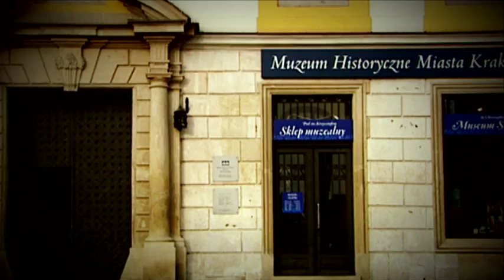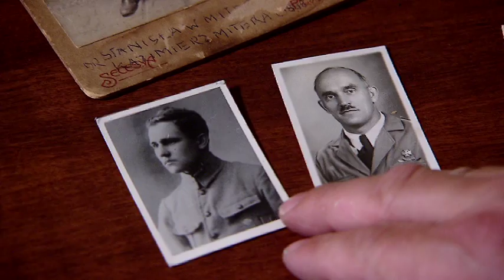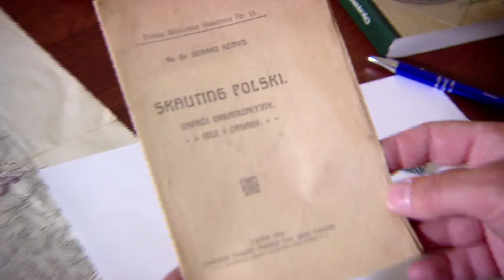Działo się w Krakowie - 10 sierpnia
10 sierpnia 1890 roku urodził się Stanisław Mitera, harcerz i działacz niepodległościowy . Opowiada Leszek J. Sibila, kustosz Muzeum Historycznego Miasta Krakowa.